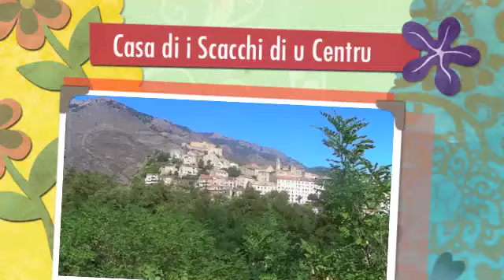Inaugurazione di a Casa di i Scacchi di u Centru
300 personnes ont assisté à l'inauguration d'une nouvelle maison des Echecs, à Corte cette fois-ci. Discours très apprécié du maire, M. Antoine Sindali, sur  l'impact socio-éducatif des Echecs. Le même jour l'AG de l'AG de la ligue et le championnat de Corse de Blitz